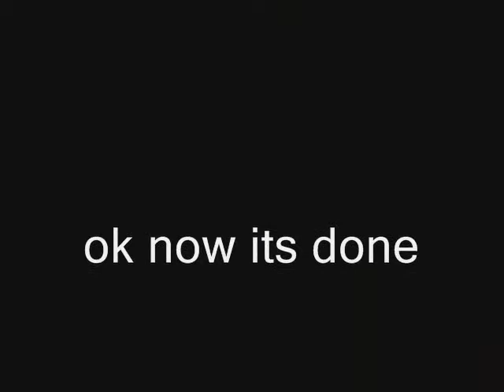my project in my school(fountain international school)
i uploaded it just to have videos on my profile.go boomenzo